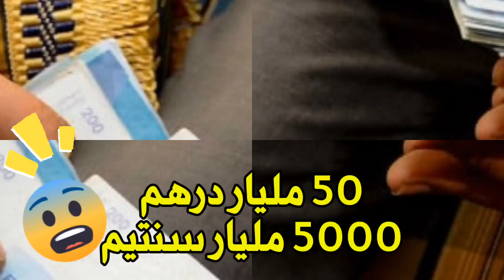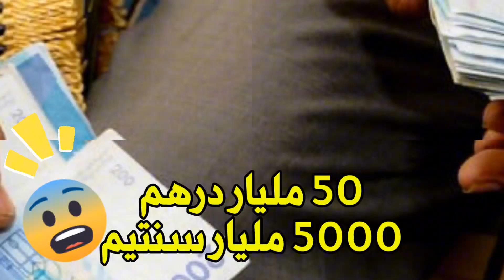الهيئة الوطنية للنزاهة والوقاية من الرشوة: فساد بـ5000 مليار سنويا يمزق الاقتصاد المغربي!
فساد 5000 مليار سنتيم الفساد في المغرب خسارة الاقتصاد المغربي مكافحة الفساد محمد بشير الراشدي الهيئة الوطنية للنزاهة الوقاية من الرشوة مؤشر إدراك الفساد الصفقات العمومية التراخيص الاعتمادات الاستثمار النمو الاقتصادي الاستراتيجية الوطنية مكافحة الفساد نزيف الأموال العامة الأمن والاستقرار التنمية المستدامة الشركات المغربية الفساد المستشري ضعف مكافحة الفساد عدم التبليغ عن الفساد الصفقات العمومية بالمغرب الخسائر الاقتصادية الاقتصاد الوطني المغربي